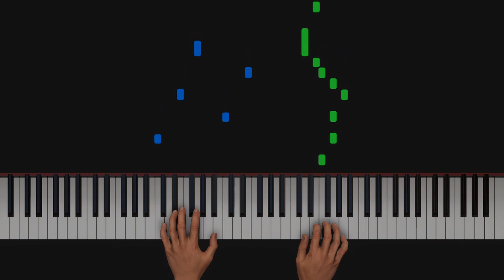Medical Checkup - Five Nights at Freddy's (Piano Tutorial)